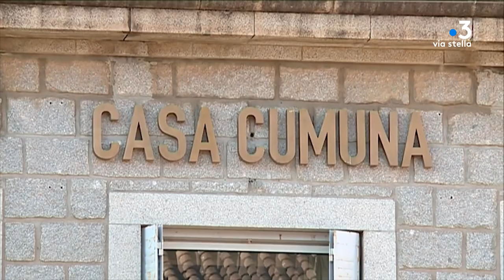Municipale in Campagna à Porto-Vecchio : Don-Mathieu Santini